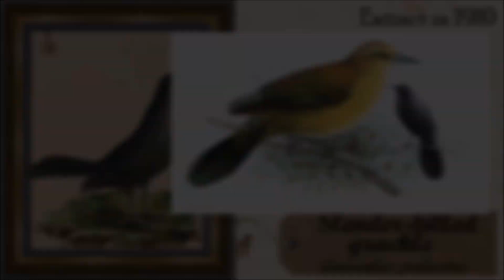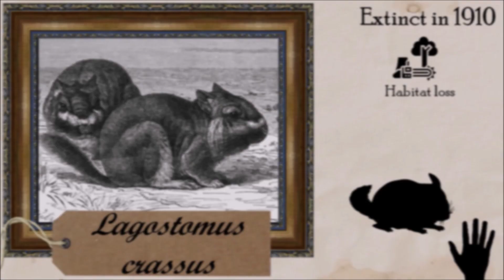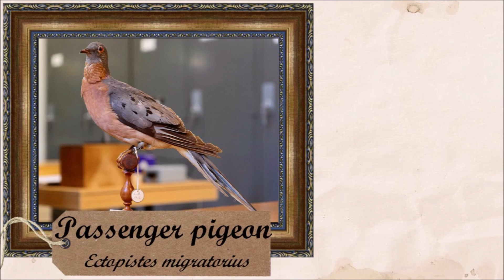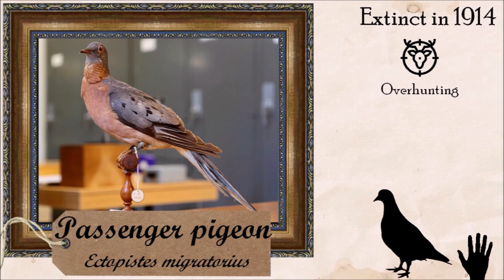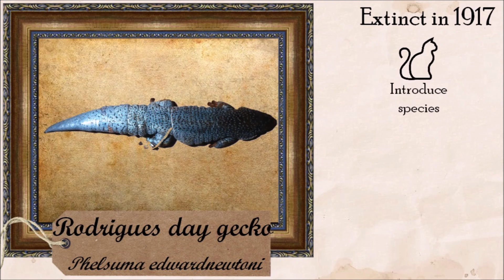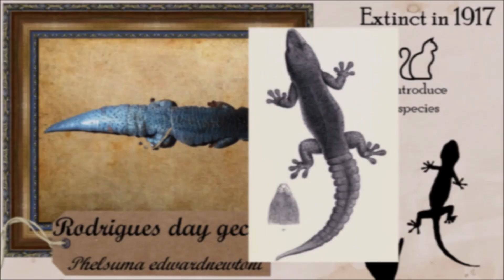Historical Extinct Species #10 1910s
Part ten : during the 1910s

0:00 Information
0:43 1910, Mexico and Peru
2:05 1911, Labrador
2:33 1912, Mexico
3:39 1914, United States and the passenger pigeon
5:33 1917, Rodrigues island
6:04 1918, United States